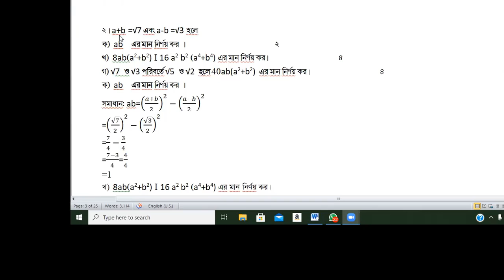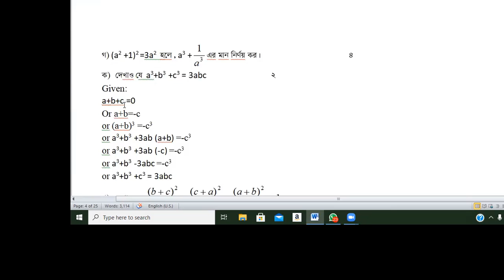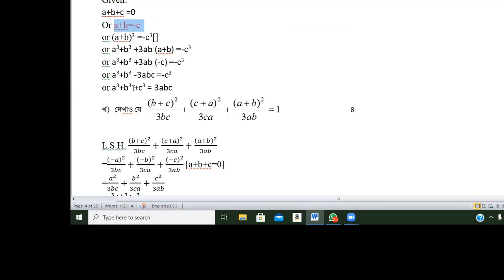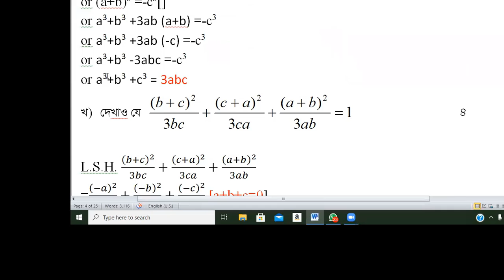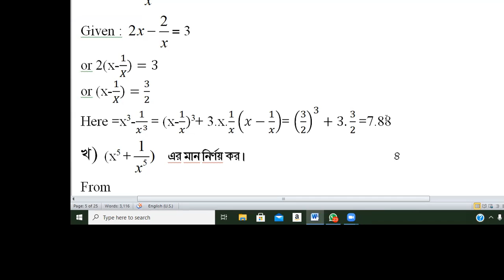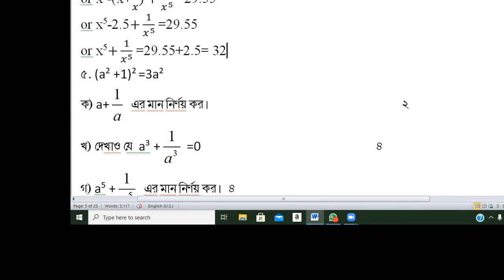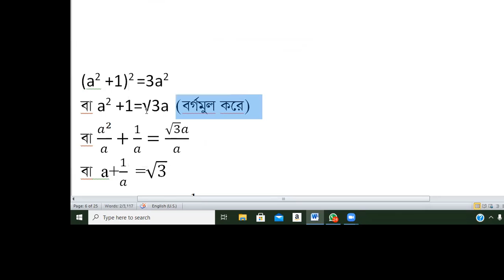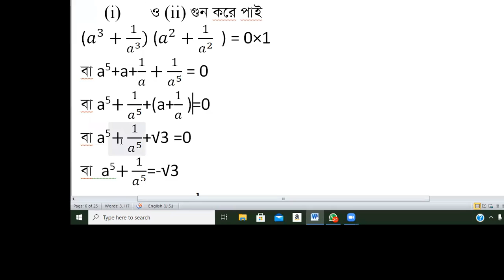Class X 3rd Chapter Creative